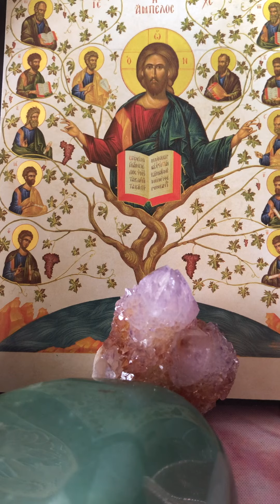MISSION THE LIGHT #176 The deadly clouds